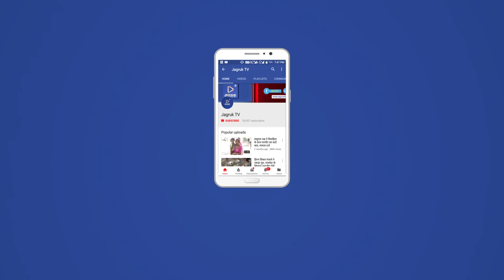JAGRUK TV : जोधपुर : बच्छबारस पर गाय-बछड़े की पूजा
..आओ म्हारा हंसराज, आओ म्हारा बच्छराज
हर्षोल्लास से मनाया मां-बेटे के वात्सल्य के प्रतीक का लोकपर्व बच्छबारस, गाय-बछड़े की पूजा कर मांगी परिवार की खुशहाली
जोधपुर। मां और बेटे के बीच वात्सल्य के प्रतीक का लोकपर्व बच्छ बारस भाद्रपद की कृष्ण पक्ष की द्वादशी तिथि पर शुक्रवार को परम्परागत और हर्षोल्लास के साथ मनाया गया। माताओं ने बछड़े और उसकी मां का पूजन करने के साथ अपने पुत्रों के तिलक लगाकर, मौली बांधकर, लड्डू खिलाकर उनके दीर्घायु होने की कामना की। बच्छबारस के दिन माताओं ने गेहूं का आटा, गाय के दूध से निर्मित व्यंजनों व चाकू से कटी सब्जियों का परित्याग किया। साथ ही बाजरे की रोटी तथा आखे धान चना, मोठ की सब्जियां खाई।
..आओ म्हारा हंसराज, आओ म्हारा बच्छराज नाडी फोड पानी पिलाओ से बुलाया और बच्चों को तिलक-मौली बांधकर आरती उतारी। साथ ही लड्डू खिलाकर बच्चों के उज्ज्वल भविष्य की कामना की। बच्चों ने भी अपनी माताओं का चरण स्पर्श कर आशीर्वाद लिया। बछबारस पर पुत्रों की पसंद के व्यंजन बनाए गए और उन्हें उपहार भी दिए। यह व्रत पुत्र की लंबी आयु और सुखी जीवन की कामना के लिए किया गया। साथ ही बछड़े वाली गौ माता का विशेष रूप से पूजन किया गया जिसमें गाय को बाजरी का सोगरा, लोया भी खिलाया और ओढऩा ओढ़ाकर मां-बेटे के प्यार को निरंतर जारी रखने की कामना की। लोक मान्यता है कि इस दिन बछड़े वाली गाय की पूजा करने से घर में सुख-समृद्धि रहती है और बेटे की लंबी उम्र होती है। परंपरा अनुसार इस दिन महिलाएं अंकुरित धान का भोजन में उपयोग करती है। साथ ही चाकू का इस्तेमाल नहीं करती। परंपरानुसार इस दिन पुत्रवती स्त्रियों ने व्रत रखा।
उल्लेखनीय है कि कृष्ण जन्मोत्सव के बाद पूरे मारवाड़ में गोवत्स पूजन के रूप में मनाए जाने वाले इस पर्व पर गोवंश की पूजा के साथ माता अपने पुत्र की सुख-समृद्धि की मंगल कामना करती है। इस मौके पर गौशालाओं में पूजन भी किया गया। साथ ही गौशालाओं में हरा रिजका व अन्य खाद्य सामग्री दान दी गई।